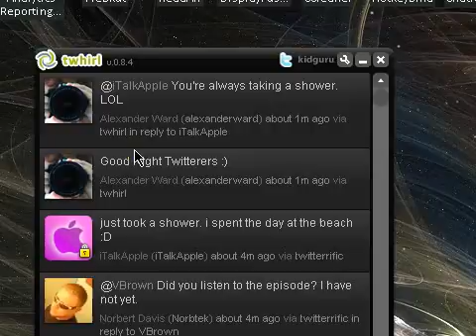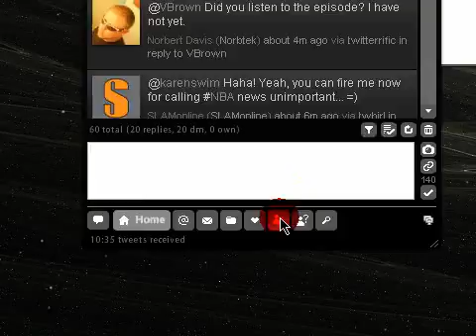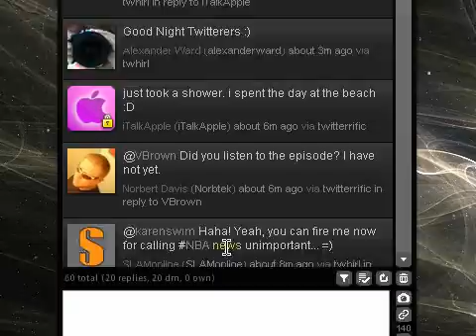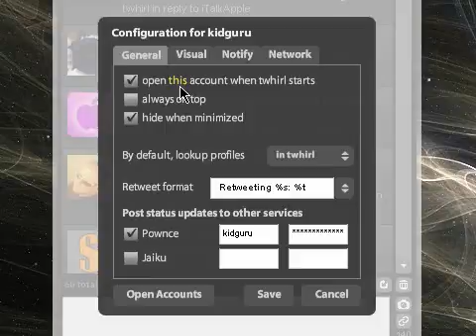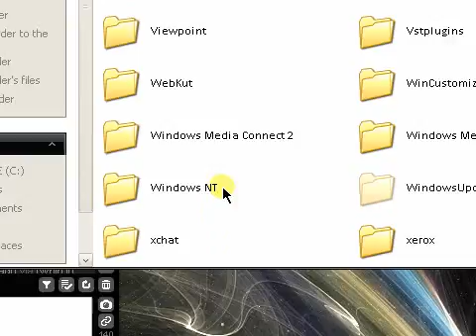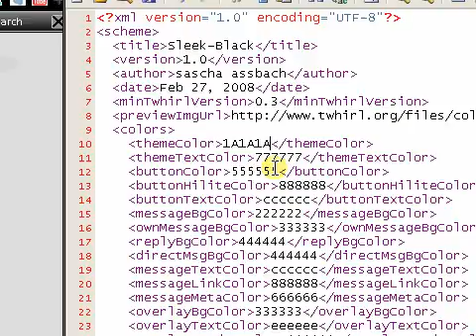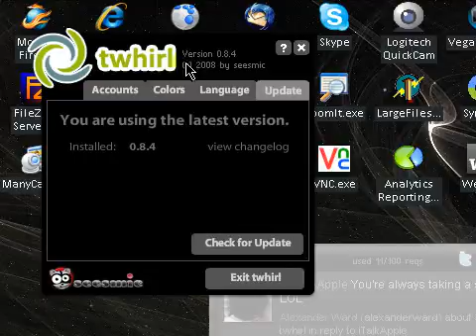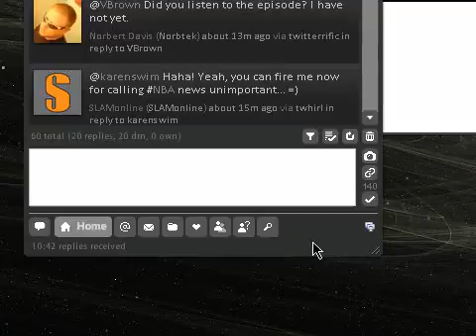Mastering Twhirl - Custom Themes, Tips,Tricks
All content going forward will be uploaded there so don't miss out. How to get the most out of Twhirl , tips,trikcs and how to make a custom theme on twhirl

NOTE- Srry , for the small lag at the end ...